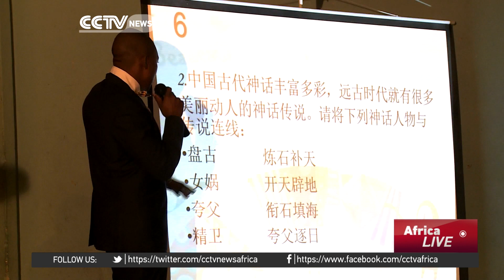Mandarin teachers in Zimbabwe sent to China to sharpen language skills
Zimbabwe is sending a group of Mandarin teachers to China to sharpen their language skills. It's part of efforts by both countries to strengthen their cultural ties and bilateral relations. CCTV's Susan Mwongeli reports.